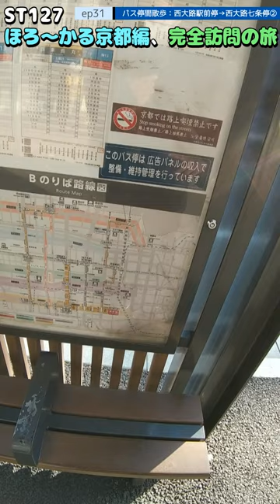ST127 ep31 バス停間散歩：西大路駅前バス停→西大路七条バス停② ＠京都市南区・京都市バス【ほろ～かる京都編、完全訪問の旅】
〒601-8468 京都府京都市南区唐橋西平垣町３２
JR東海道本線/西大路駅
32 Karahashi Nishihiragaki-cho, Minami-ku, Kyoto, Kyoto 601-8468
JR Tokaido Main Line/Nishioji Station

関連動画はこちら↓
ST086-33　伊勢市駅構内にある名所案内：猿田彦神社とおはらい町通り【今年の名所、今年の内に】